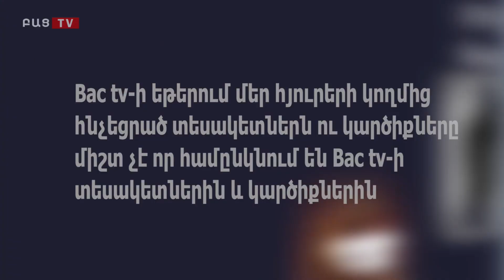Bac tv․ Ինչպես ընդունել ժառանգությունը , եթե ժամկետը բաց է թողնվել․ Լարիսա Բաղդասարյան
Փաստաբանի ծառայությունից օգտվելու
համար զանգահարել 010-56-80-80